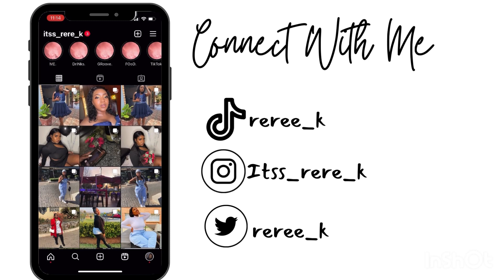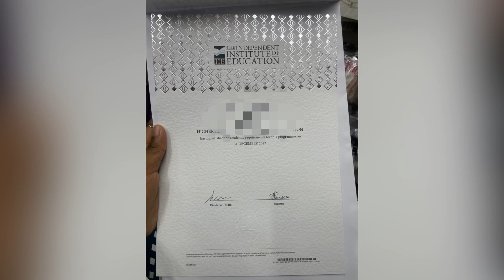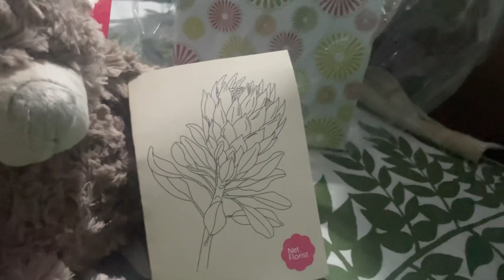Vlog| A day in my life | Piercing | The Rock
Hey bo sweery I didn’t forget about y’all ❤️😊